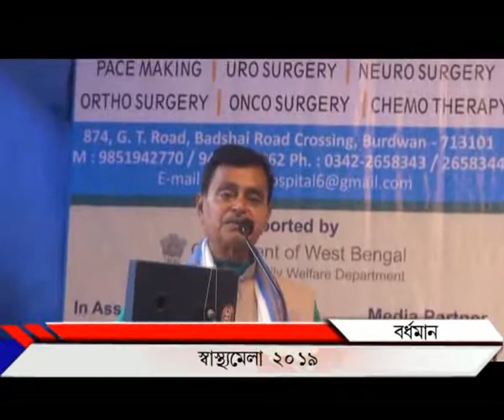health fair bwn_PUBLIIC TIMES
PUBLIIC TIMES